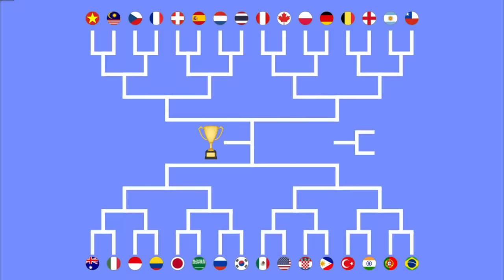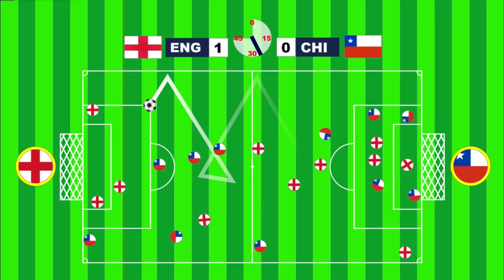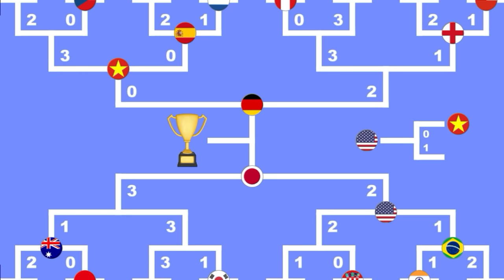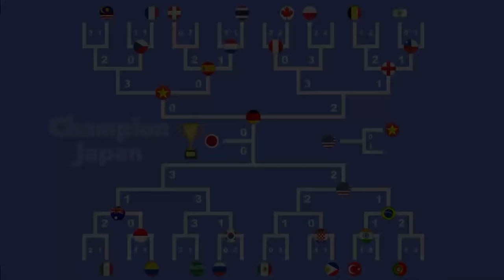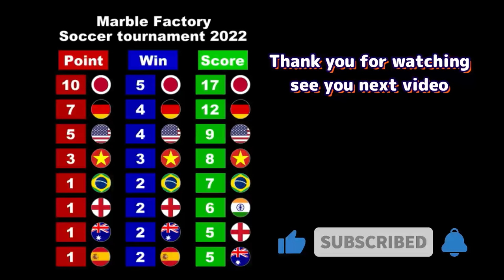【2022 Game1】Marble soccer tournament【 32 country football】in algodoo | Marble Factory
This is a marble soccer (football ) tournament game in algodoo. There is 32 countries. Compete for points, number of wins and score throughout the year 2022.
[32 countries]
[Point]
1st-10pt, 2nd-7pt, 3rd-5pt, 4th- 3pt, Quarter finals-1pt

▶Chapter List
00:00 Start
00:05 1st Round
14:49 2nd Round
22:12 Quarter finals
25:55 Semifinals
27:48 3rd Place Match
28:50 The Final